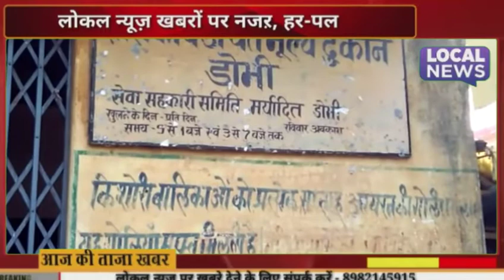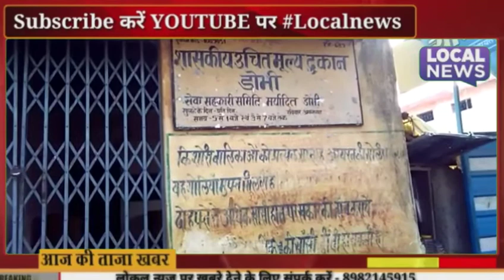सेवा सहकारी द्वरा किसानो को समय पर नहीं मिल रहा हैं खाद्य बीज